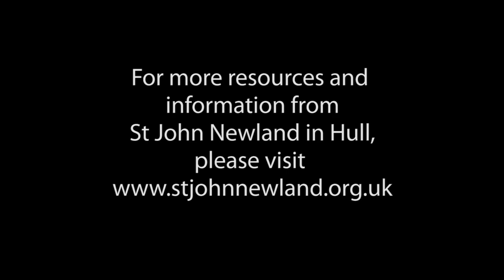Sermon: Easter Morning - Persian translation - Luke 24:13-35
A sermon preached by Melvin Tinker for the Easter service on 12th April 2020 - translated into Farsi